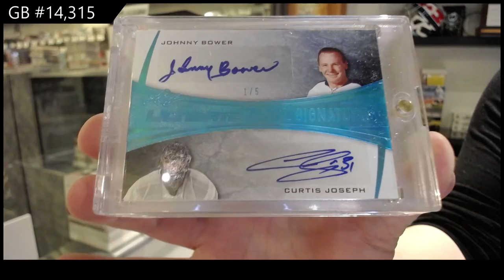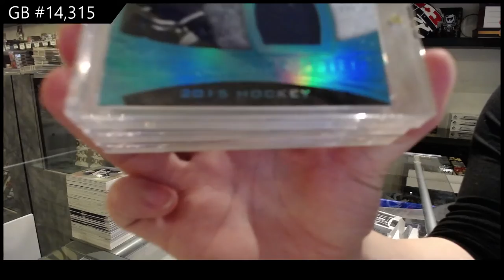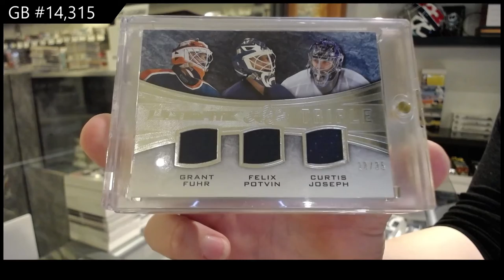15-16 Leaf Ultimate Hockey Box Break - C&C GB #14,315